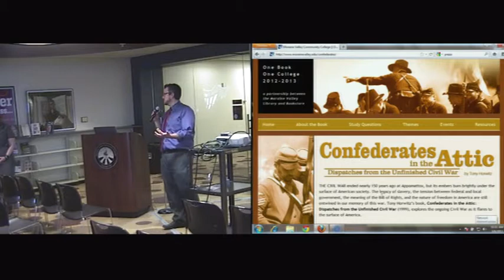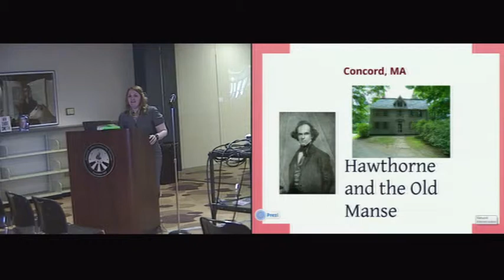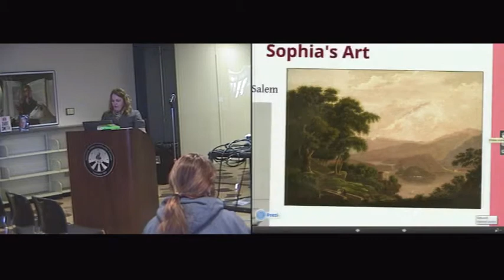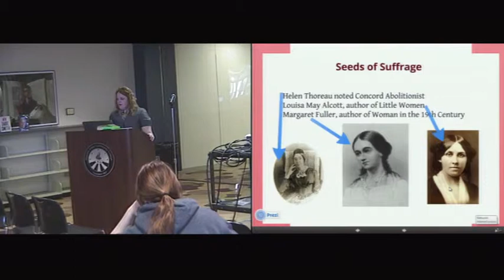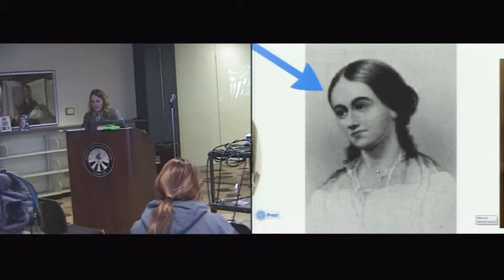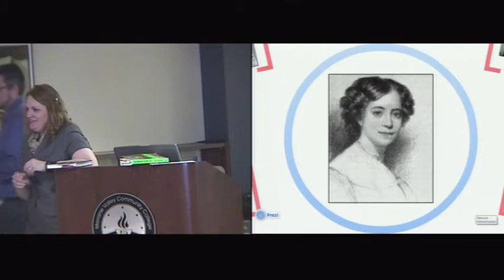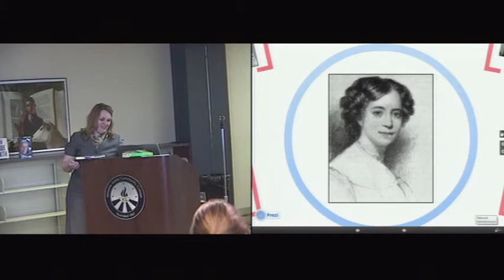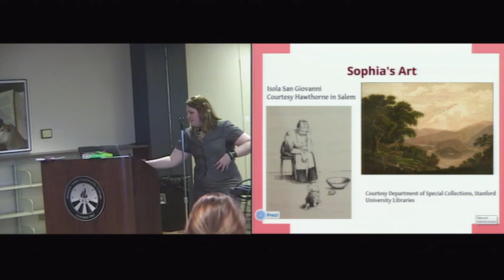Anti-Slavery Societies, Feminism, and Sophia Peabody Hawthorne featuring Carey Millsap-Spears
Faculty member Carey Millsap-Spears discusses the  life of artist Sophia Peabody Hawthorne, wife of noted author Nathaniel Hawthorne. Sophia's life offers us a glimpse into 19th century New England leading up to and through the US Civil War. Sophia's life illustrates that sometimes a woman's worst enemy is the idealized character of the Angel in the House who leaves her creative self behind. This is part of the One Book, One College program and Women's History Month Celebration. This event was hosted by the Moraine Valley Community College Library